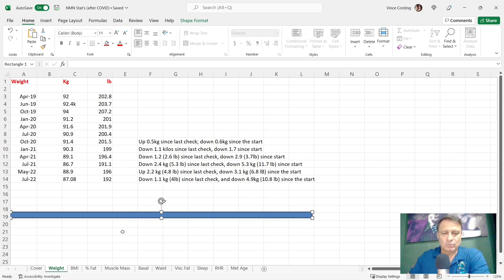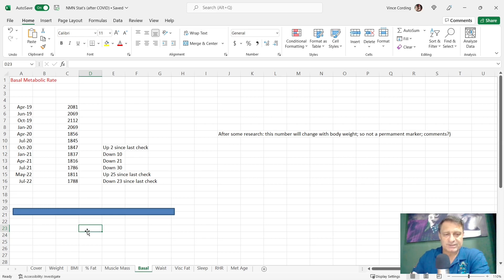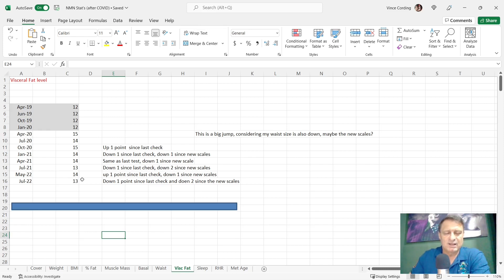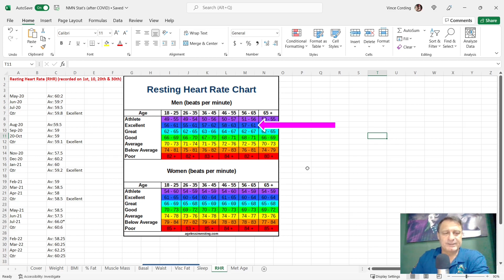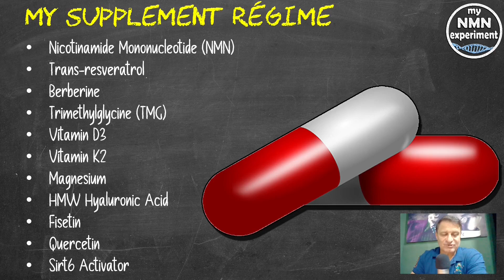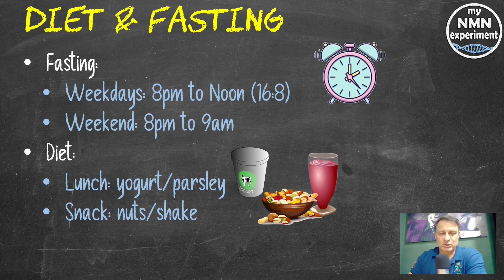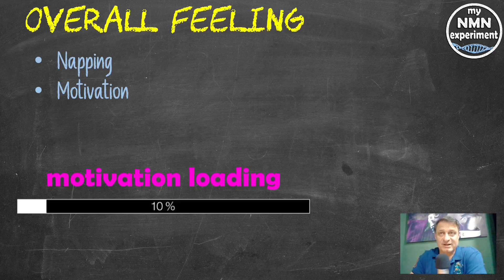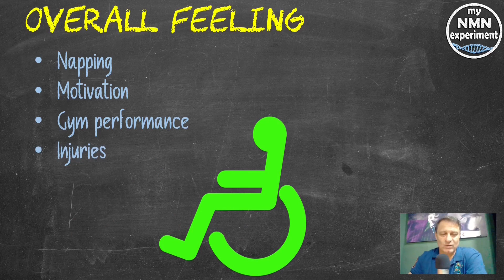39 Month Results; NMN, Trans-resveratrol, TMG, Berberine, Vitamin D3/K2 etc.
Today I will go over the results for May, June and July 2022. I will compare this data with the data I have recorded since I started in April 2019.

I hope you enjoy my content and find it interesting or informative, if so, please consider supporting the channel by signing up to the one you prefer:

• 2,400mg of Fisetin, on the 1st, 2nd & 3rd of each month
• 2,400mg of Quercetin, on the 1st, 2nd & 3rd of each month

Discovered by David Sinclair PhD, NMN or Nicotinamide Mononucleotide is the pre-cursor to NAD+ (Nicotinamide Adenine Dinucleotide), NAD is found in nearly all our living cells. NAD is essential for sustaining life.  Dr. David Sinclair (a professor at Harvard Medical School) once said if we suddenly didn’t have NAD we would be dead within eight seconds.’ Unfortunately, as we age our NAD levels drastically decline, clinical studies have shown that by age of 50 a typical person could have half the NAD+ they did in their youth and by the age of 80 our NAD+ (Nicotinamide Adenine Dinucleotide) levels drop to around 1% to 10% of those enjoyed in our youth. NAD is biologically unstable, which makes it unsuitable for oral supplementation. Fortunately, it is easy to restore our cellular NAD levels using NMN (Nicotinamide Mononucleotide) or NR (Nicotinamide Riboside), which convert to NAD when it is in the cell. These NAD boosting supplements can be purchased from reputable companies such as Do Not Age, Renue by Science and Pro-health Longevity, however there are many unscrupulous companies selling fake NMN, so buyer beware. Dr. David Sinclair confirms that a fascinating aspect of NAD+ is its dual role in protecting against factors that age us. This includes mitigating chemical stress, inflammation, DNA damage and failing mitochondria; all conditions associated with aging. In other words, while a decline in NAD+ levels may negatively influence lifespan and Healthspan (health-span), so restoring NAD+ is increasingly being viewed as a scientific way to promote longevity and a way to combat the diseases of aging too. A rigorous scientific review of NAD+ reveals that its longevity benefits arise from eight different, but interrelated, functions. In 2013 a scientific study; 2-year old mice were tested for muscle wastage, insulin resistance and inflammation, all are, on humans used as indicators of the aging process, they were then given NMN (Nicotinamide Mononucleotide) for 1 week. In all cases, after only 1 week the 2-year old mice were reflecting the expected findings of 6-month old mice in the areas of muscle wastage, insulin resistance and inflammation. In human terms that would be comparable to a 75-year old having the results you would expect from a 25-year old. In a later methodical study, in 2018, again on mice, Dr. David Sinclair’s team at the Harvard Medical School found that the aging of blood vessels had been reversed.  The science showed that mice that were given NMN (Nicotinamide Mononucleotide) had restored blood vessel growth and had increased muscle endurance by up to 80%. Supplementation with NMN (Nicotinamide Mononucleotide) and NR (Nicotinamide Riboside) has been shown to slow cellular aging in mice and improve many metabolic defects common to degenerative processes, including muscle wastage, insulin resistance and inflammation. Nicotinamide mononucleotide ("NMN", "NAMN", and "β-NMN") is a nucleotide derived from ribose and nicotinamide.